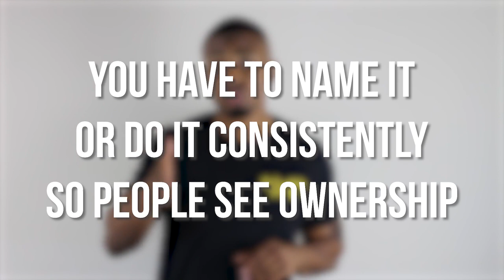How To Own A Brand Concept So It Doesn’t Get Stolen